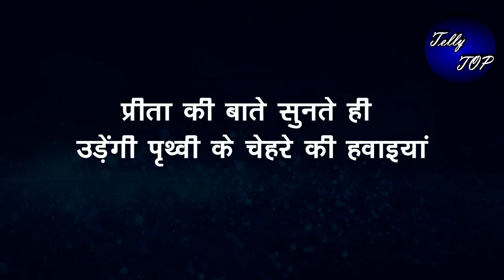Kundali Bhagya || प्रीता की बाते सुनते ही उड़ेंगी पृथ्वी के चेहरे की हवाइयां